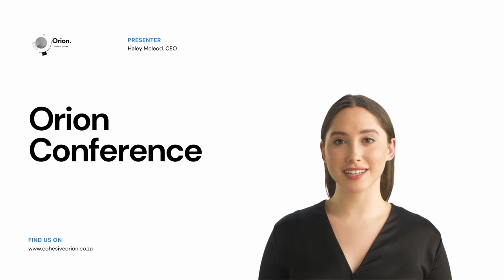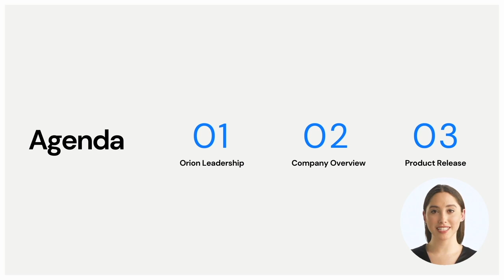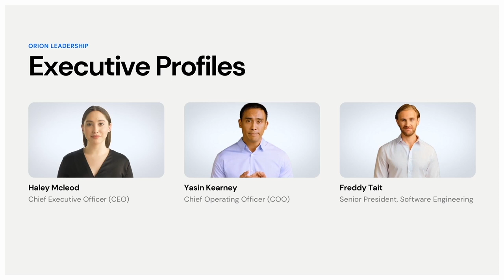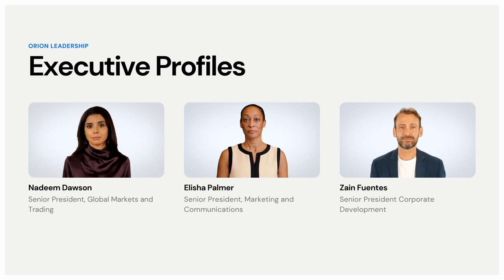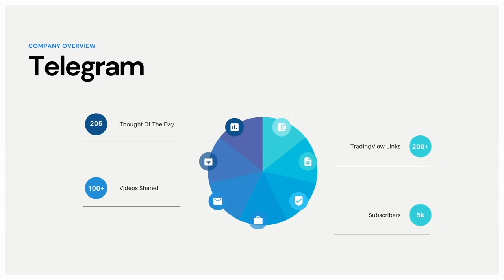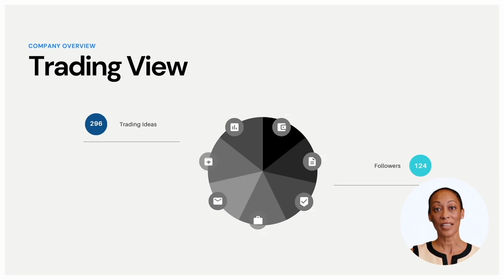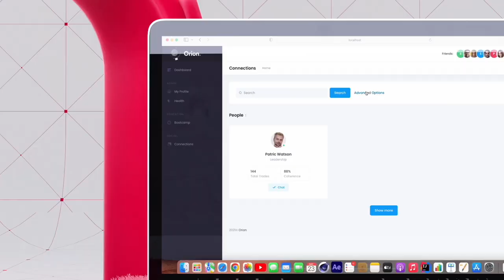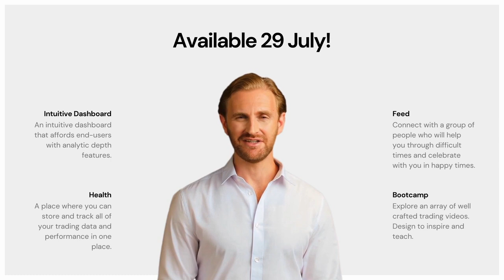Orion - Conference | CohesiveOrion